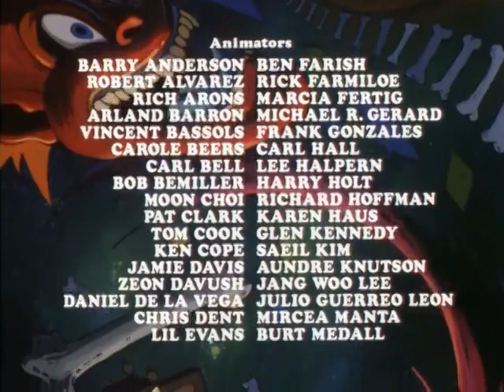Filmation's Ghostbusters S01E58 - Whither Why